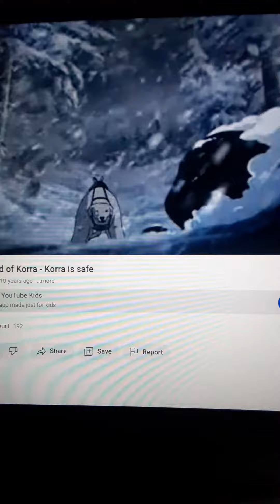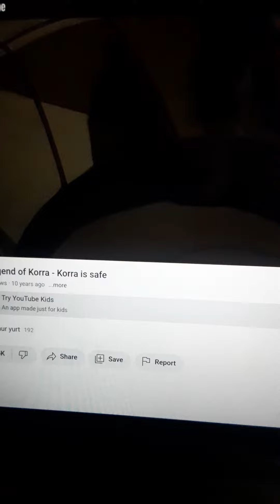Korra Is Safe